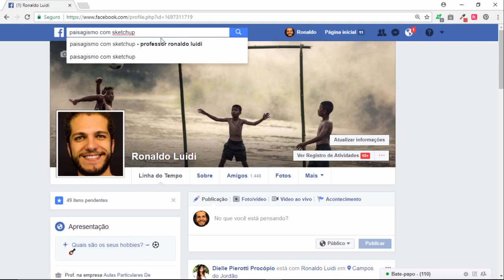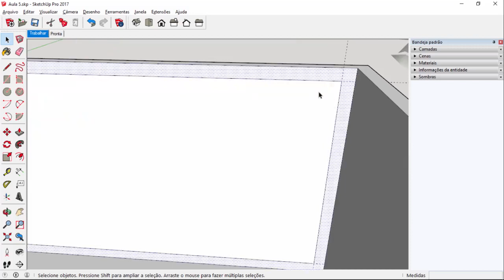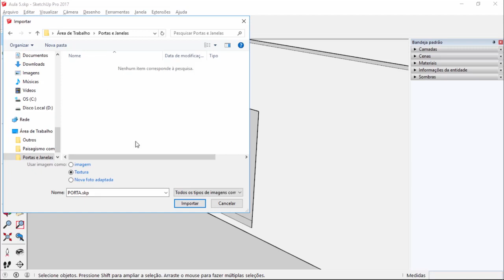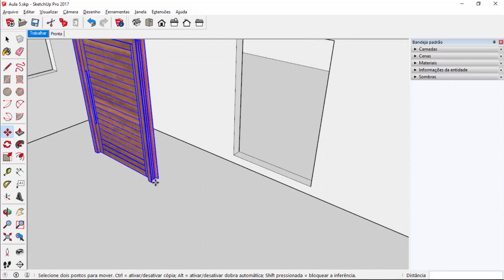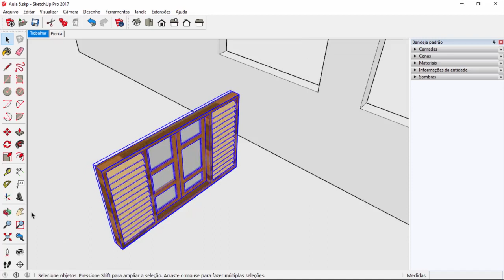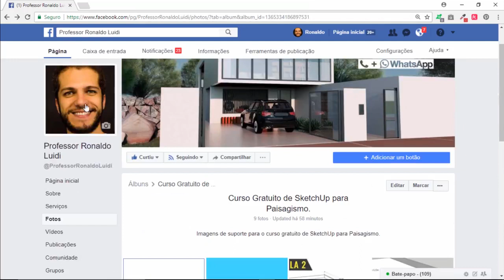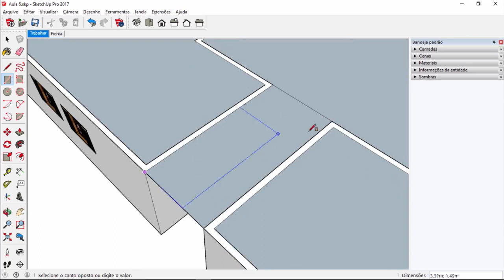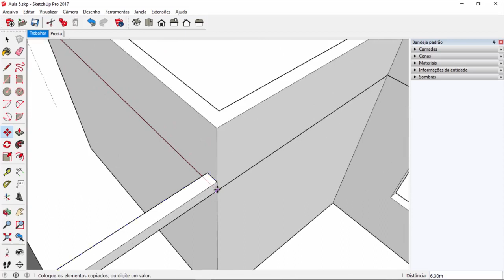Aula 5 Paisagismo com SketchUp - Inserindo portas, janelas e desenhando o telhado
ATENÇÃO: Quem quiser participar do Curso Completo de Paisagismo Digital acesse